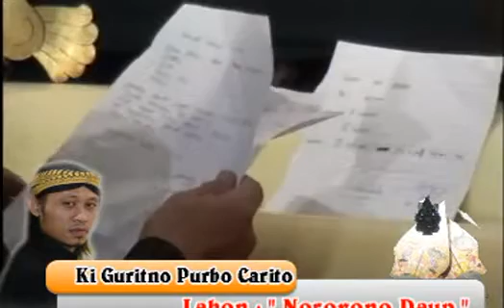SENTHON & RISKA WARIA CANTIK PONOROGO, PENONTON PASTI NGGAK NYANGKA